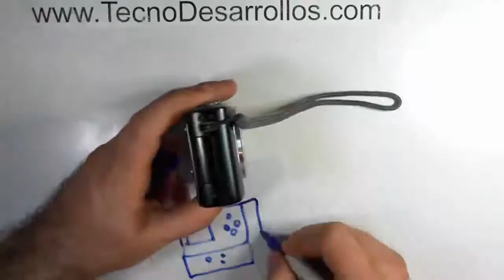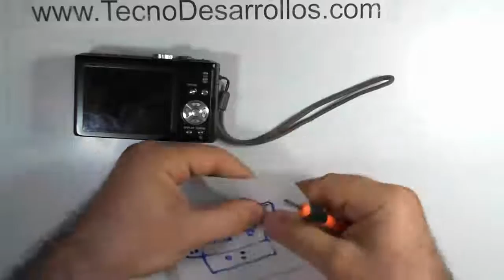Limpieza de Sensor y mtto. de cámara Lumix 1ra parte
Las cámaras Lumix de Panasonic son muy buenas a excepción de que se les mete peluza y polvo, hay que abrirlas regularmente para hacerles mantenimiento y limpieza... Observa esta primera parte para que veas cómo se realiza.